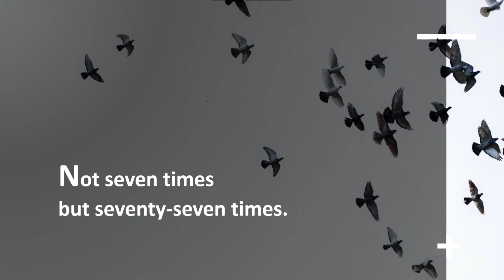[캘리思go!치다] 일곱 번이 아니라 일흔일곱 번까지라도 용서해야 한다. - 마태오 18.22c (8/11)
3.인스타그램 팔로우/ 댓글남기기.

4.카카오채널 (부산가톨릭평화방송 채널 가입) / 댓글 남기기.